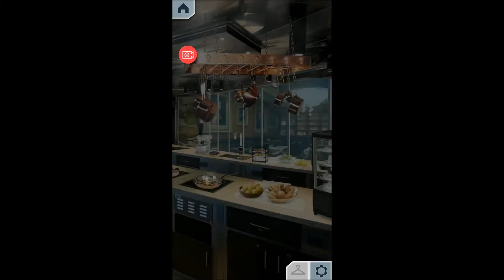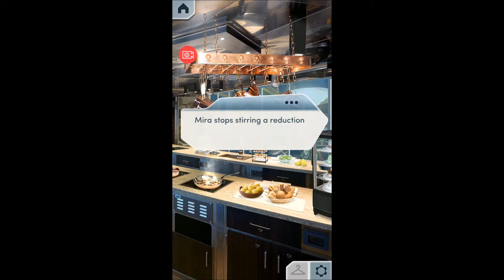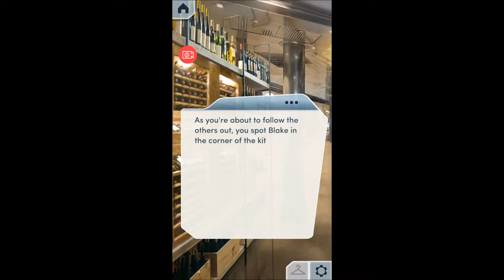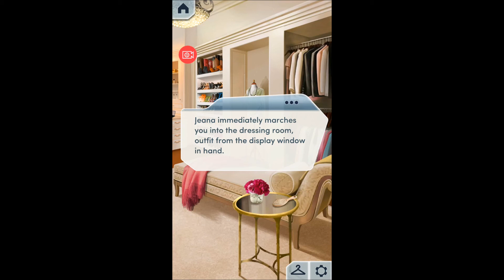Rules of Engagement Book 2 Chapter 6 - The Way to a Man's Heart | Choices Stories You Play